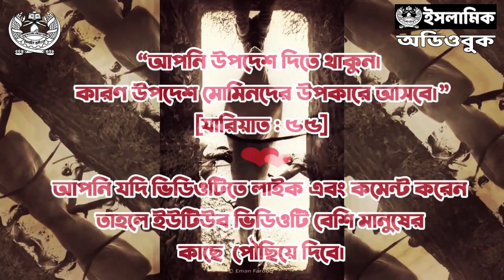০০৬ খাদেমুর রাসূল আনাস ইবনে মালিক রাদিয়াল্লাহু আনহু - সাহাবীদের আলোকিত জীবনী